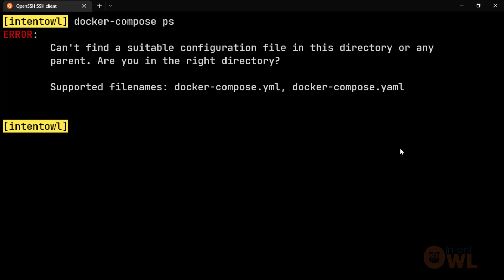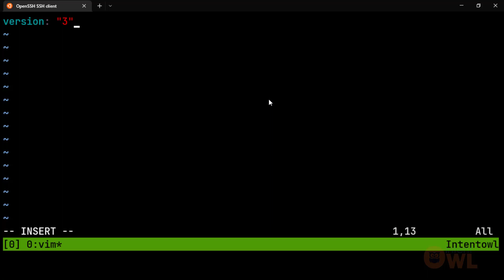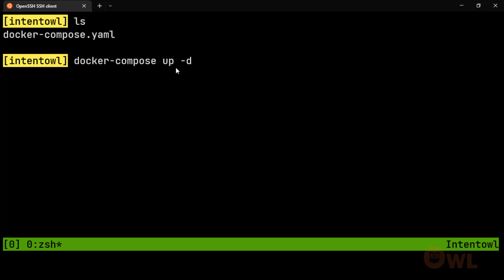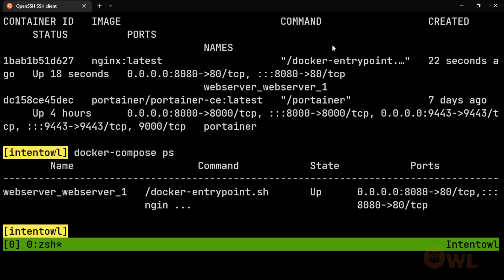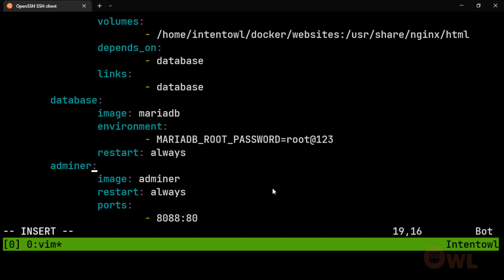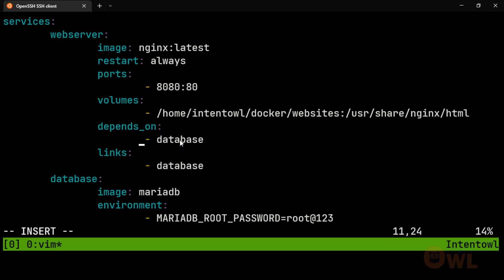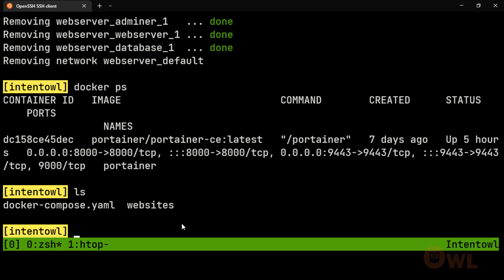Docker Compose in Telugu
Using Docker Compose, you can run multiple Docker containers much more easily than using Docker run commands. The difference between a docker run command and a docker compose file is explained step by step and how it maps from docker run to docker compose.

Timeline
0:00 Introduction
0:51 Composing YAML file
2:51 Spinning Docker Compose
3:51 Hostion Website through Docker Compose
4:11 Composing YAML file with multiple Containers
6:11 Killing Docker Container Stack